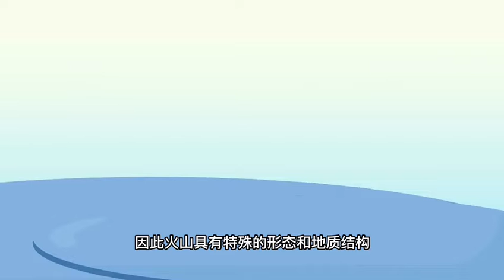2022青少年科普影片製作比賽 初中組 LS-V225-Sef 火山的奧秘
你們通常都會看見不同的新聞， 不同媒體，發現這個世界有許多火山，而這些火山都會特定爆發，然而你們就不知道爆發的原因，有什麼危險性？希望我們可以通過這段影片，可以了解一下火山對於人類的危害度。我們會有用動畫以及實驗的方式來模擬一下火山爆發，希望可以令大家更加明確的了解。